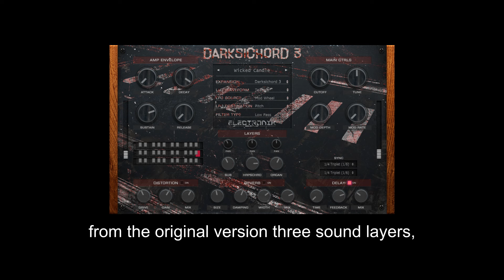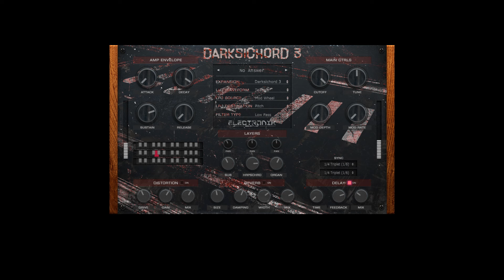FREE FOR LIMITED TIME Darksichord 3 by Electronik Sound Lab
It is a harpsichord virtual instrument plugin designed to seamlessly enhance your music production experience. (Value $26.00).